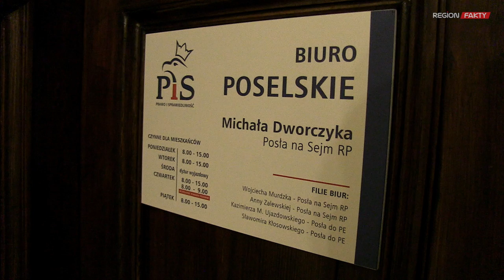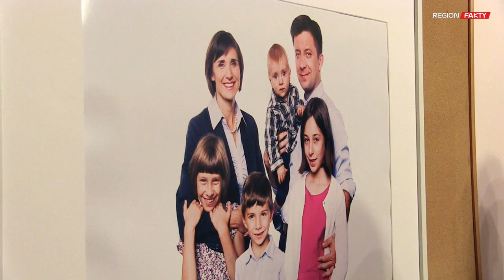Michał Dworczyk: Opozycja wszczyna awantury